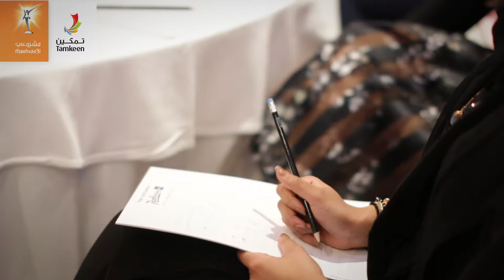Tamkeen Mashroo3i 2016